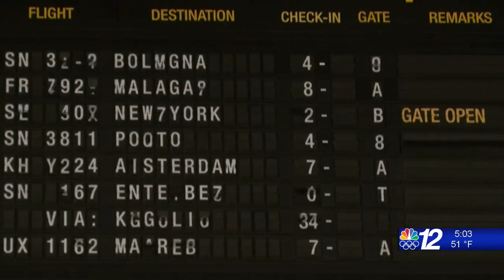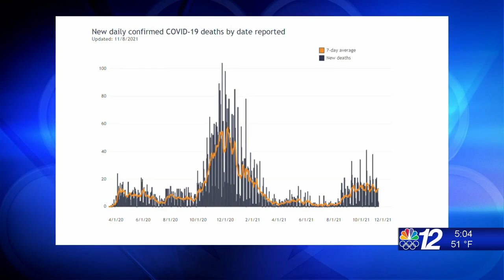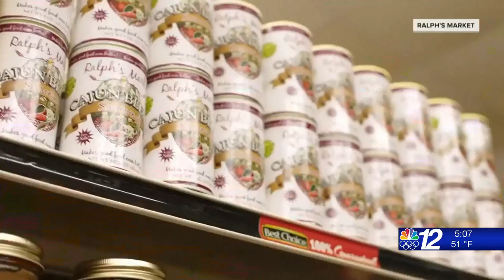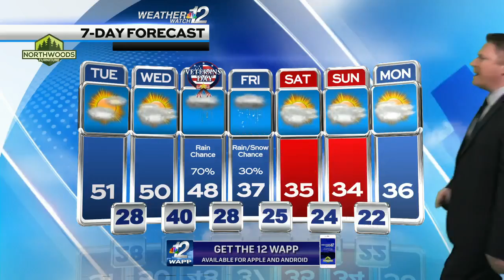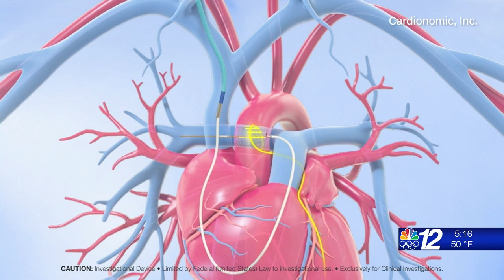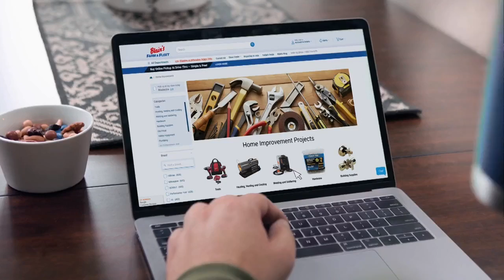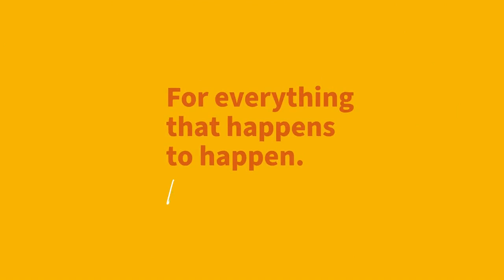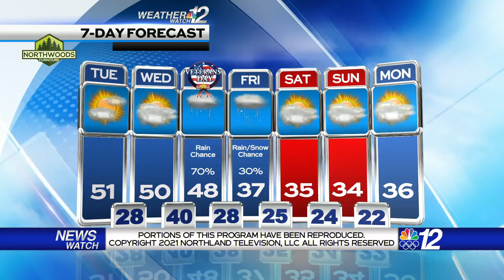5pm Newscast 11-08-21